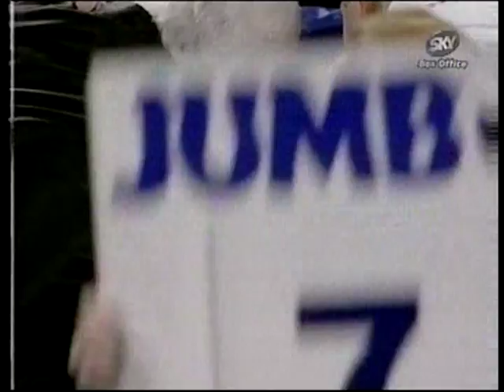1997-12-19 Eric Jamili vs Mickey Cantwell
Eric Jamili vs Mickey Cantwell
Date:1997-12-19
Referee: Mark Nelson
Judge: Mickey Vann, Ruben Garcia, Jose Roberto Torres
Division: Minimumweight (105lbs limit)
Stakes: vacant WBO minimumweight title